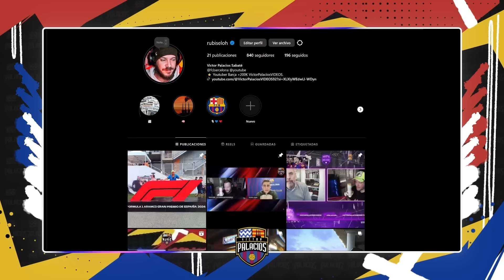🚨💥 SANDRO ROSELL AMENAZA CON TUMBAR A LAPORTA DEL BARÇA Y LA OPOSICIÓN SE ACTIVA CON VÍCTOR FONT...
Tertulia Barça tras la noticia de la reunión de Sandro Rosell con el nieto de Montal para fabricar una candidatura y echar a Laporta del FC Barcelona.